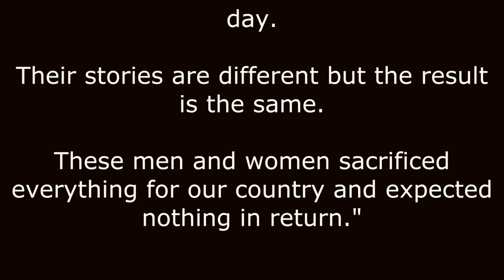1Newtrailercolrosoundfixeduse!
Director - David Wenzel
looking for crowdfunding to produce a feature length film.
​TWENTY TWO​
SYNOPSIS : A returning Iraq vet has a difficult time adjusting to civilian life
DMOFF AWARD -
Official Selection June 2019
TOP 10 of Week (3rd Rank) of 22nd Week of 2019